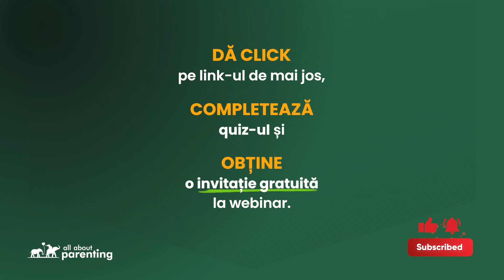„Încăpățânarea” copiilor: de unde vine?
Adesea încăpățânarea și refuzurile copiilor vorbesc despre starea lor interioară. Când nu se simt văzuți sau când nu simt că au puterea deciziilor, îl iau pe „Nu!” în brațe.
Dacă vrei să vezi cum să obții cooperarea copilului tău, altfel decât prin pedepse sau amenințări, te invit la webinarul 5 metode să auzi „Da, mami”, fără să repeți de 100 de ori același lucru.

pentru un loc gratuit.